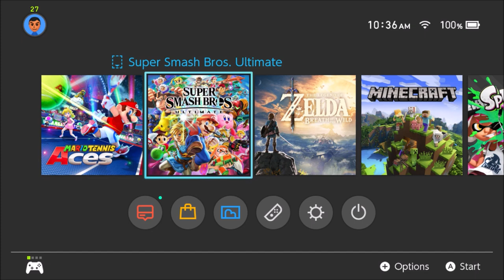Sad Update Video 2 :((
yep another one.

if there are negative comments i will remove them

Wii U: KeverMontoya
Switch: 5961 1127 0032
Skype: Kever Montoya